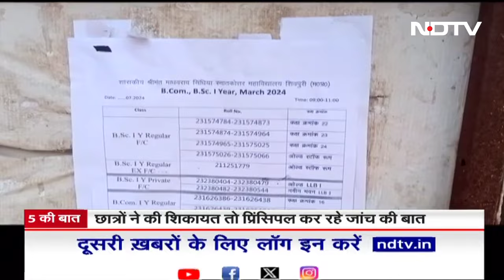JNU में लौट रहा है पुराना Entrance System? PhD में दाखिले के लिए इन-हाउस एंट्रेंस पर मंथन | NET Exam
JNU Entrance System: देश के सबसे प्रतिष्ठित विश्वविद्यालयों में से एक जेएनयू, पीएचडी प्रोग्राम में दाखिले के लिए इन-हाउस एंट्रेंस टेस्ट पर विचार कर रहा है. हाल ही में रद्द हुई NET परीक्षा और उस पर उठे सवालों के चलते इस पर विचार किया जा रहा है. जवाहरलाल नेहरू यूनिवर्सिटी (Jawahar Lal Nehru University) ने इसी साल फ़ैसला किया था कि पीएचडी प्रोग्राम में एडमिशन NET स्कोर के बेसिस पर ही होंगे, जबकि इससे पहले तक एडमिशन के लिए अलग से एंट्रेंस टेस्ट हुआ करते थे. NET स्कोर के बेसिस पर पीएचडी में एडमिशन के ख़िलाफ़ जेएनयू स्टूडेंट यूनियन ने प्रदर्शन भी किया था.स्टूडेंट यूनियन ने कहा था कि कोरियन और लेबर स्टडीज़ जैसे सब्जेक्ट्स के लिए अलग से UGC NET एग्ज़ाम नहीं होता.